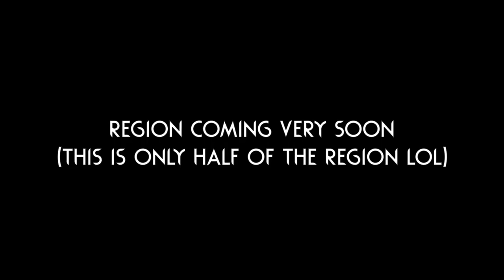6 Minutes of a new region I'm making (Scrapped Rain World Custom Region)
I had many mods on lmao, and yes this region will have Silver, Waterspitter, and Polliwog (Purple) lizards and aslo the Scutigera (The weird centipede from Hanging Gardens.) The subregion showcased here is full of life, in contrast to Grand Reservoir where it's brimming with death and despair.